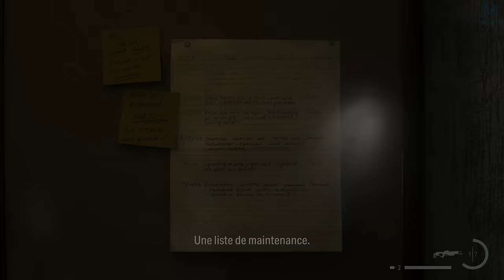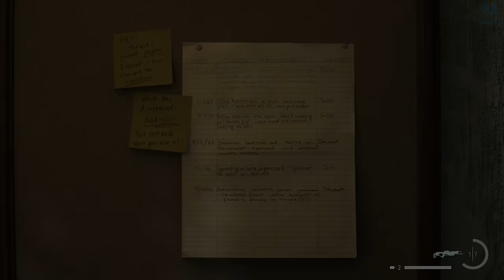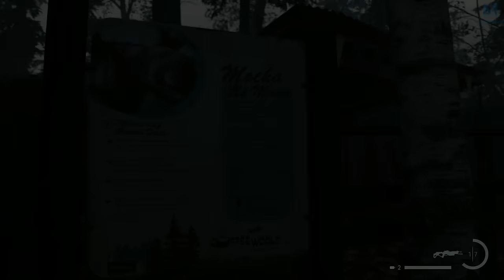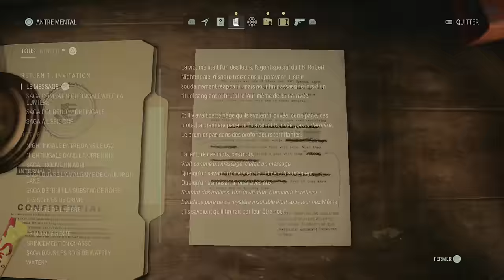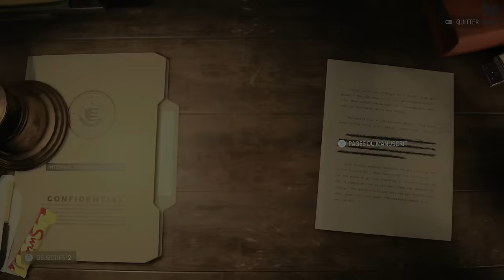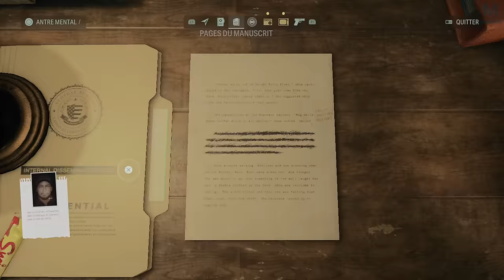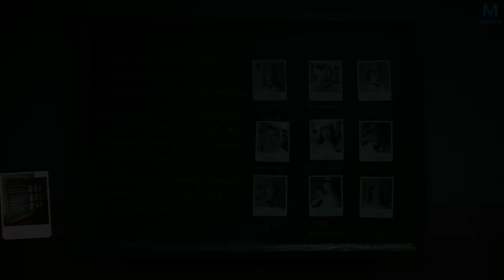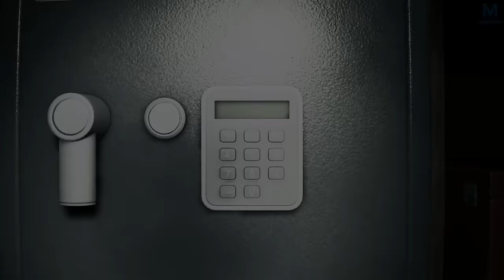ALAN WAKE II : LE TOURNEVIS | EPISODE 14 | 4K60